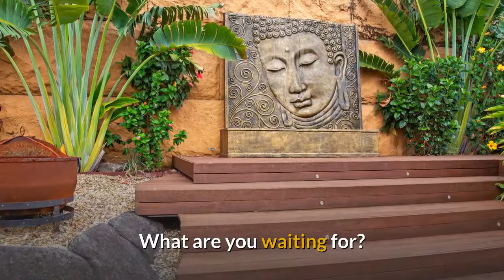Bilambil Heights backyard transformation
A suburban backyard wasteland is transformed into a magical tropical paradise with the addition of a Bali Hut, expansive decks, pool and lush plants.